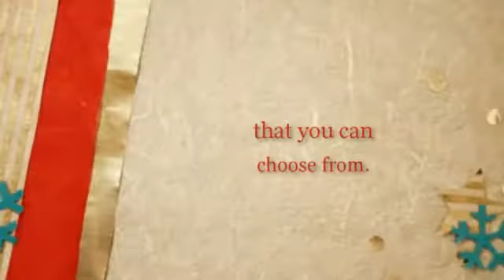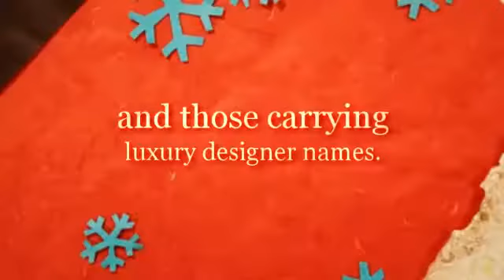preowned fur coats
Still out of ideas what to give your special someone this Christmas? An outerwear made of fur will surely surprise her. Browse through our wide selection of fur jackets for women @